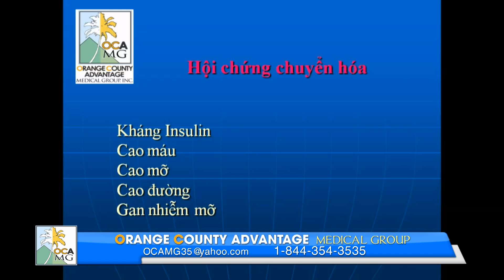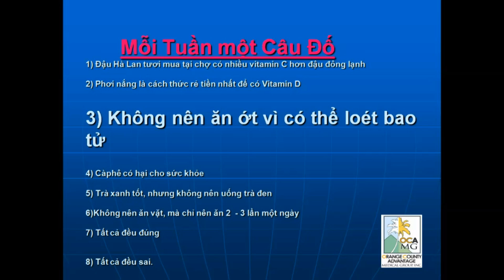OCA MG TalkShow 2017 6 29 P2